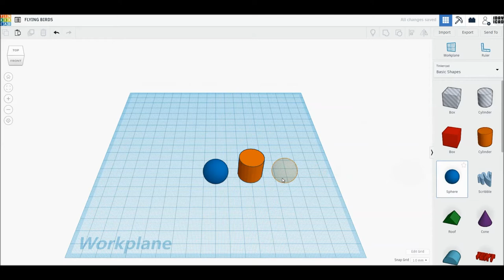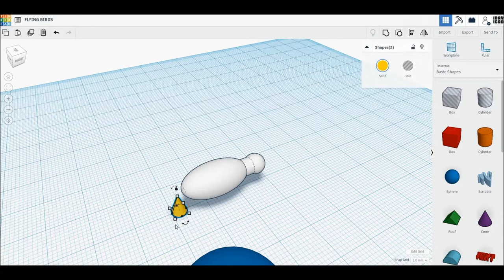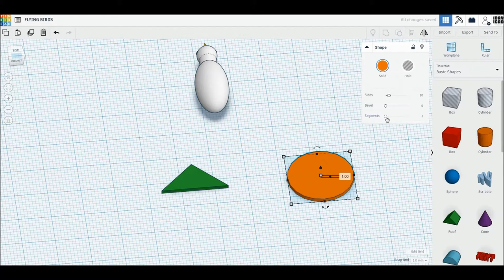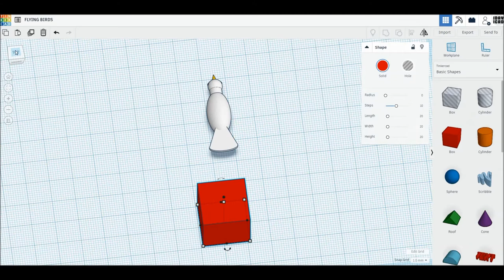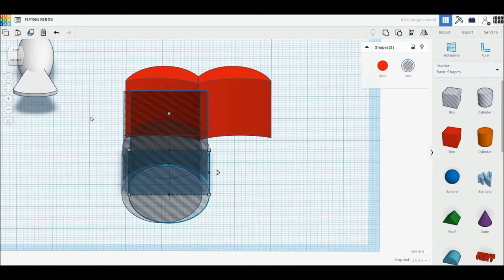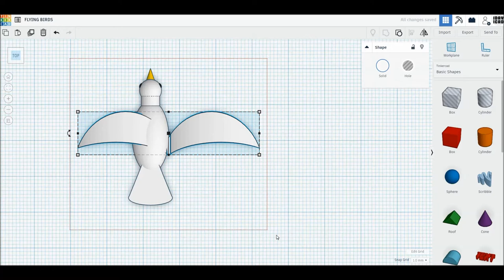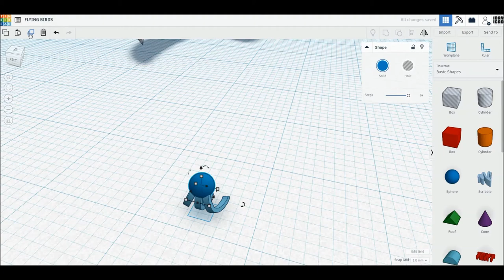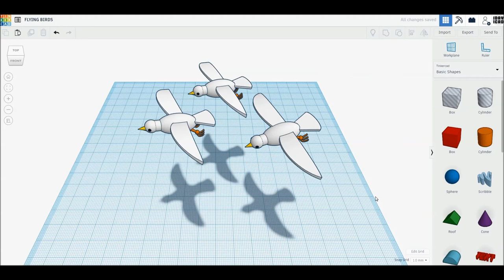[1DAY_1CAD] FLYING BIRDS (Tinkercad : Know-how / Style / Education)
[1DAY_1CAD] FLYING BIRDS
Tinkercad modeling

ㅡㅡㅡㅡㅡㅡㅡㅡㅡㅡㅡㅡㅡㅡㅡㅡㅡㅡㅡ
[원데이원캐드] 날아가는 새 모델링입니다.